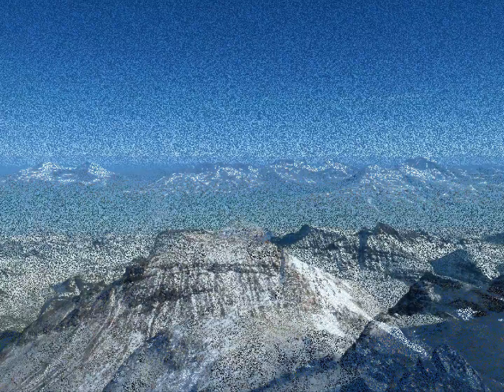Fjellfilmen 2015 HD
Årskavalkade fra mine fjellturer i 2015.